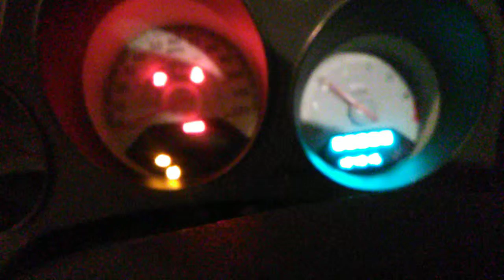What a Dodge Avenger 2008 sound like with a motorcycle muffler on it